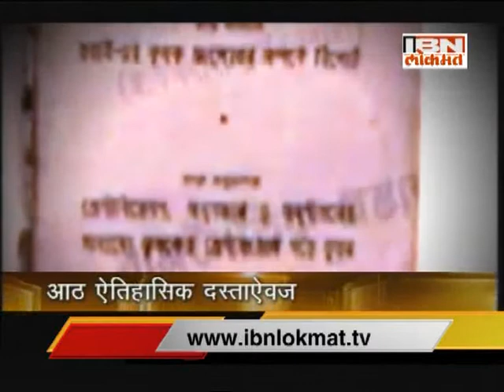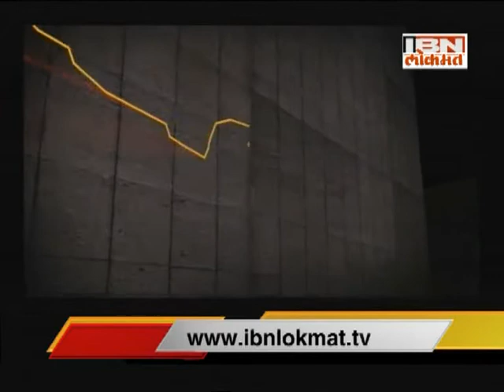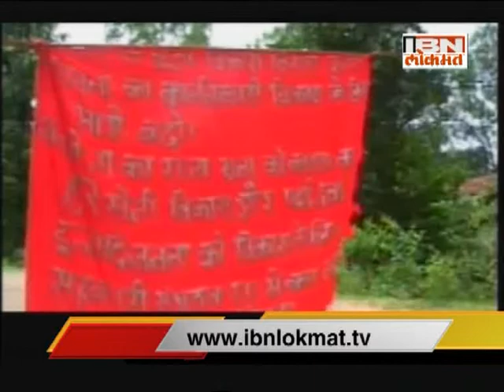Maharashtra : Kal Aaj aani Udya on Maoism in country and state By Mahesh Mhatre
Maharashtra : Kal Aaj aani Udya on Maoism in country and state by IBN Lokmat's Deputy Managing Editor Mahesh Mhatre